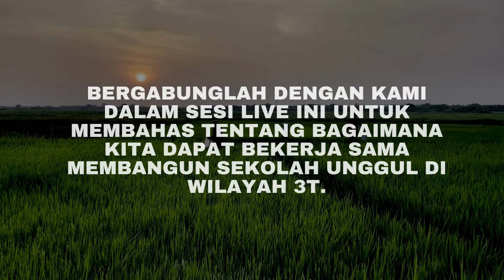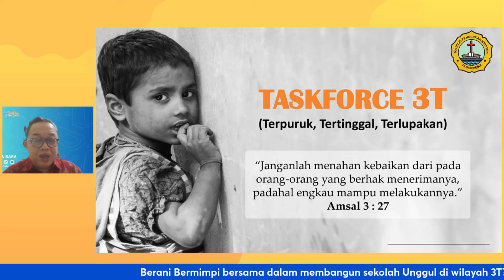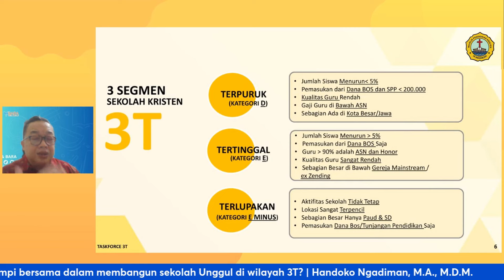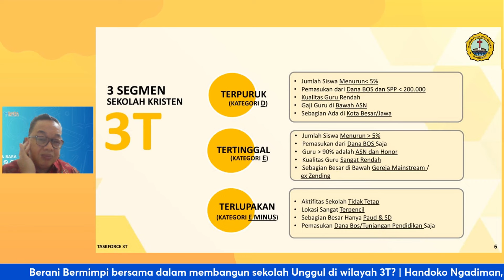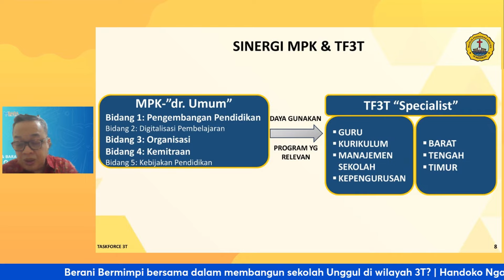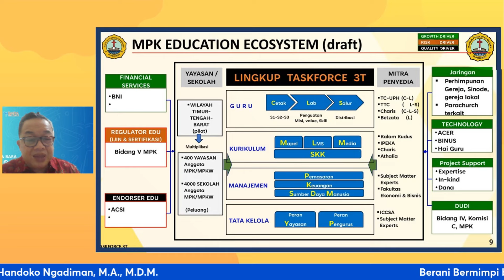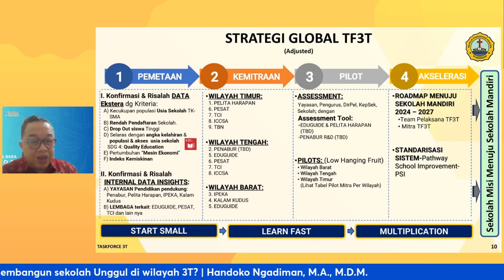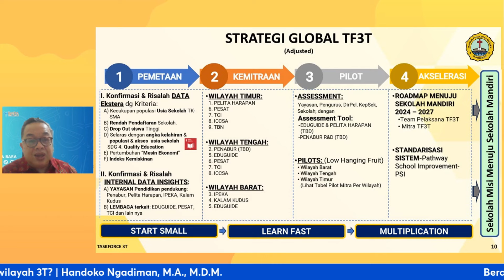Berani Bermimpi bersama dalam membangun sekolah Unggul di wilayah 3T?|Handoko Ngadiman, M.A., M.D.M.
Siaran Langsung Majelis Pendidikan Kristen di Indonesia & Bara Digital Ministry mempersembahkan topik tentang:

Berani Bermimpi bersama dalam membangun sekolah Unggul di wilayah 3T?

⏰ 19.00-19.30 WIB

🗣 Handoko Ngadiman, M.A., M.D.M.
- Ketua Taskforce 3T Majelis Pendidikan Kristen di Indonesia
- Ketua Pengurus Indonesia Council for Christian Stewardship and Accountability-ICCSA

Mohon di share, agar semakin banyak yang dibekali dan diberkati melalui pelayanan ini🙏